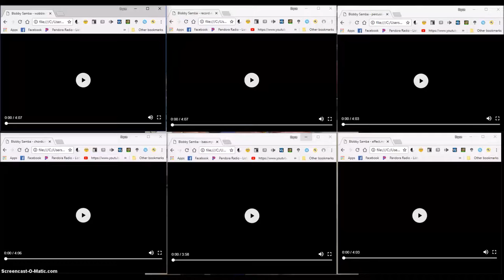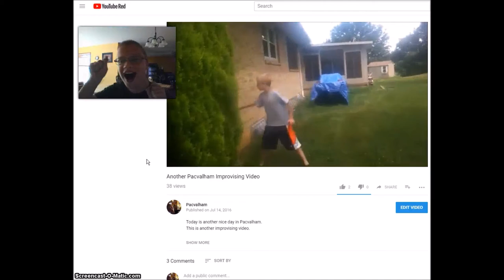~"ACT" up: Blobby Samba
Blobby Samba